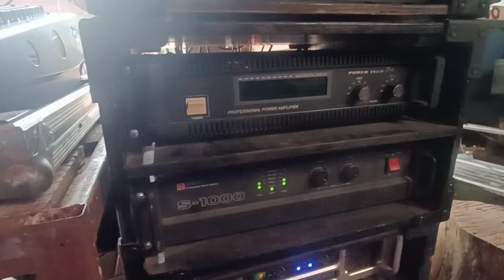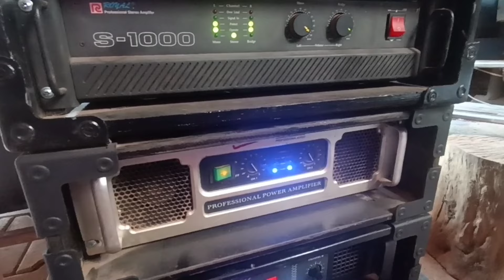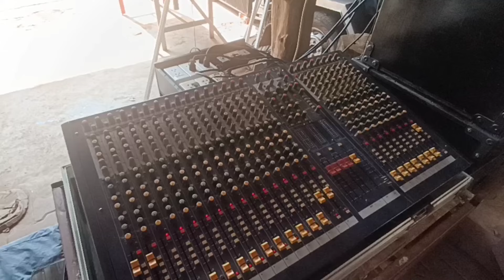เครื่องน้องปอมิวสิค เข้าแก้ไขระบบให้ครับ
งานบวชหลานชาย เข้าไปดูระบบเสียงให้น้องปอ